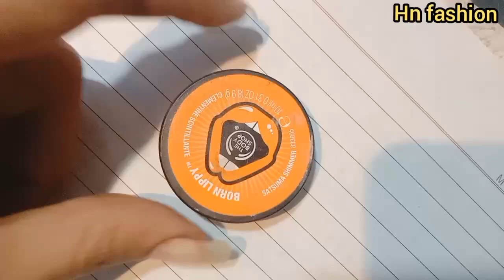mehndi tikki design easy way || easy way to Apply mehndi tikki design